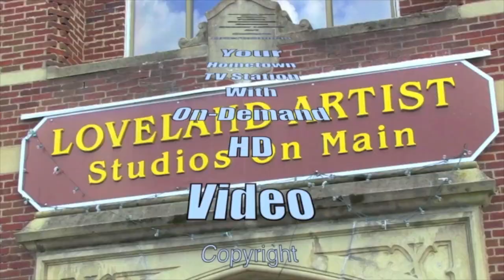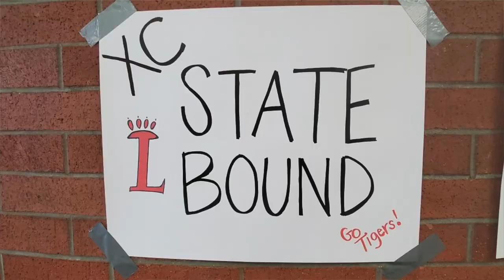Cassie Mattia interviews the State Championship bound Loveland High School Cross Country Teams!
Cassie Mattia interviews the school history making Loveland High School Men's and Women's Cross Country Teams at Loveland High School before they head to Columbus to compete for the OHSAA Division 1 State Titles!